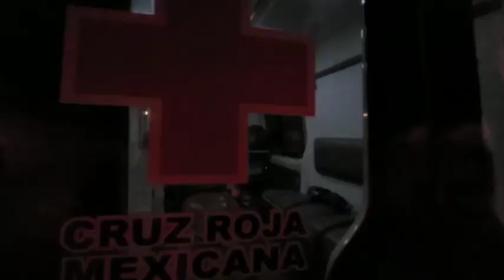SALAMANCA: EJECUTADO EN LA COMUNIDAD DE VALTIERRILLA